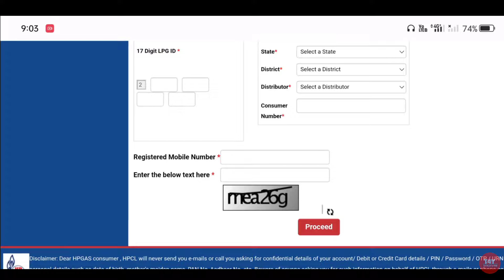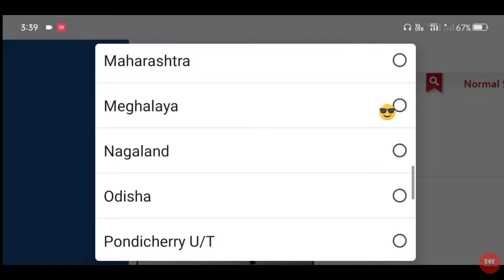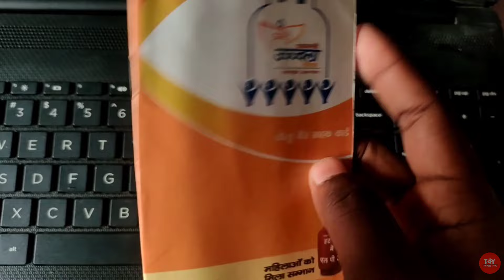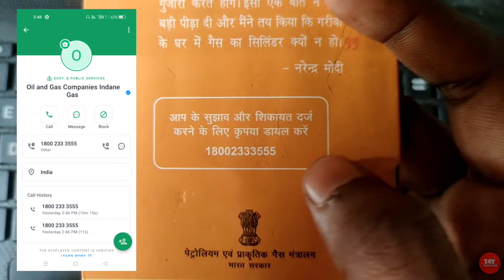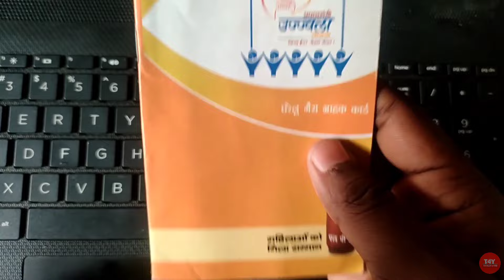How to find HP gas LPG ID & Ragistred Mobile number 2023 💯 | HP gas LPG id & link mob no. kaise Jane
Aaj Maine aapko bataya hai ki kaise aap Ghar baithe apne hp gas ki LPG id aur ragistred mobile number pata kar sakte hai .

important link..